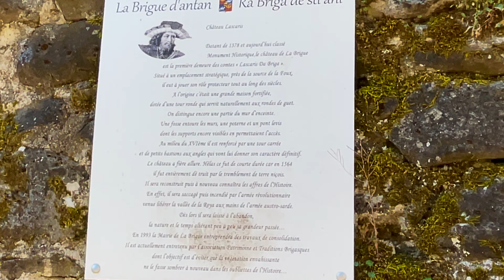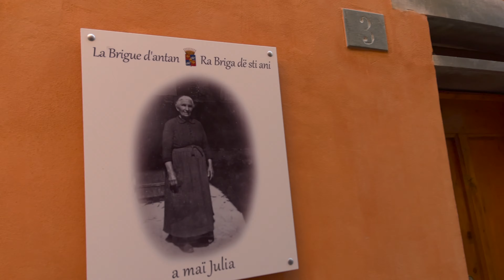【南仏／ラ・ブリーグ vol.2】癒やしの村 アルプスのシスティーナ礼拝堂と異名をとるチャペルを訪ねます。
絶景鉄道「トラン・デ・メイヴェイユ」沿線の村、ラ・ブリーグ滞在二日目。
歴史が重なる城跡、逸話を秘めた石橋、そして「アルプスのシスティーナ礼拝堂」ともいわれるチャペル「ノートルダム・デ・フォンテーヌ」を訪ね、心温まる村の風情にひたるとっておきの旅をご一緒しましょう。

Yahoo! Japan
アルプスのシスティーナ礼拝堂？　南仏の秘境で宝物に出会う。

The second day of my stay in La Brigue, a village along the superb railway "Train des Merveilles".
Visit the historical castle ruins, the anecdotal stone bridge, and the chapel "Notre Dame des Fontaines", also known as the "Sistine Chapel of the Alps".
Let's take a special trip together with the warm atmosphere of the village.

Le deuxième jour de mon séjour à La Brigue, village le long de la superbe voie ferrée "Train des Merveilles".
Visiter la ruine du château historique, le pont de pierre anecdotique et la chapelle "Notre Dame des Fontaines", également connue sous le nom de "Chapelle Sixtine des Alpes".
Partons pour un voyage spécial avec l'atmosphère chaleureuse du village.